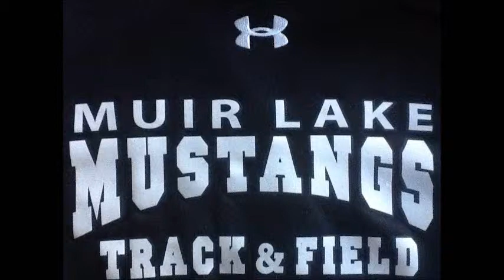2013 Track & Field Video